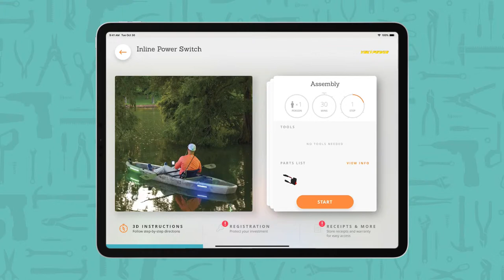Inline Power Switch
See how easy it is to install the Yak Incline Power Switch with 3D interactive instructions.  Download the free BILT app from the App Store or Google Play.

With voice & text-guided direction, BILT walks you step by step through the installation process.  You'll see hardware & tools you need for each step and have the ability to zoom in for a closer look.  Drag to rotate the 3D images 360º.  Tap on a part for more information.  Instructions are always up to date & easy to replay.

 Best of all, you can protect your investment by registering your product & storing an image of your receipt in BILT, so your warranty information is available at your fingertips.  BILT helps you finish the job quickly with the confidence you've done it right!